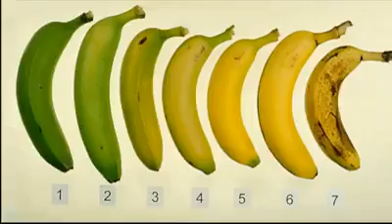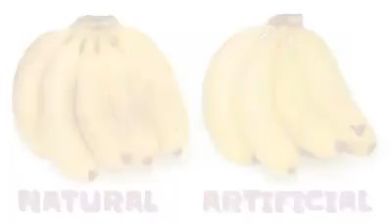केला खाने से पहले एक बात का ध्यान रखें😲😮